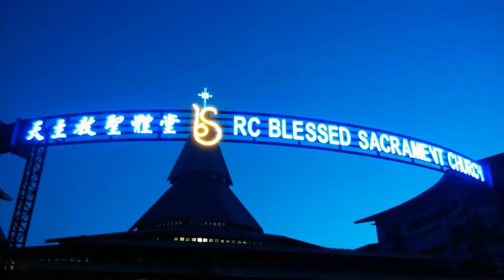復活节前夕彌撒 答唱咏(二) (朱健仁 曲)